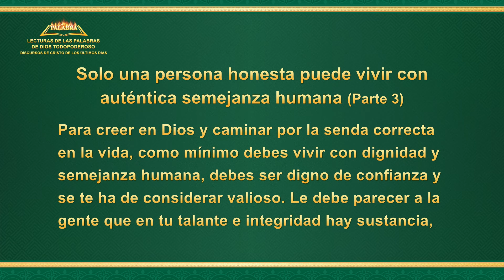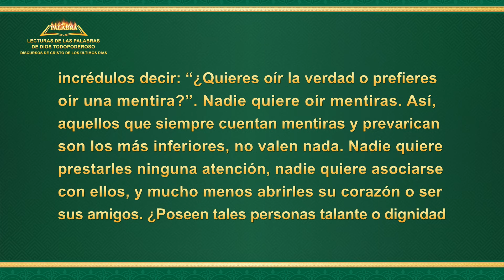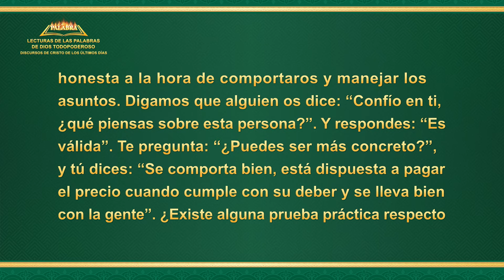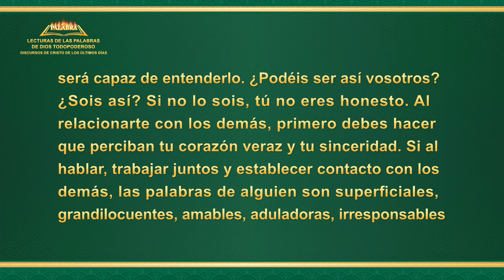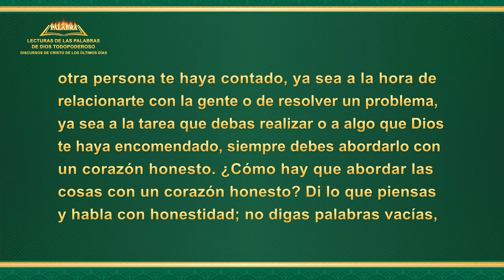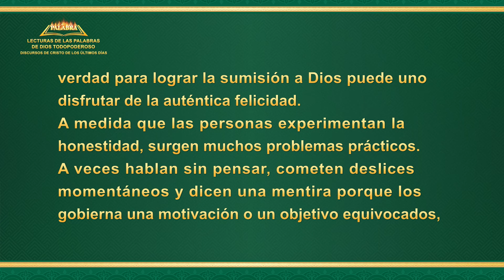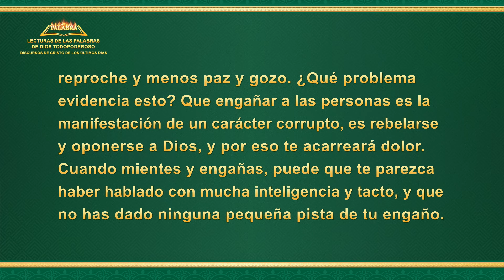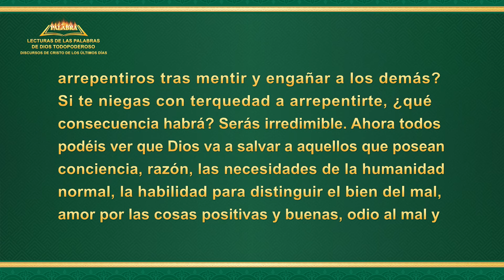La Palabra de Dios | Solo una persona honesta puede vivir con auténtica semejanza humana (Parte 3)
Dios bendice a aquellos que aprecian Sus palabras. ¿Quieres estudiar las palabras de Dios con nosotros para poder obtener Su bendición? Únete al grupo de estudio gratis. Messenger